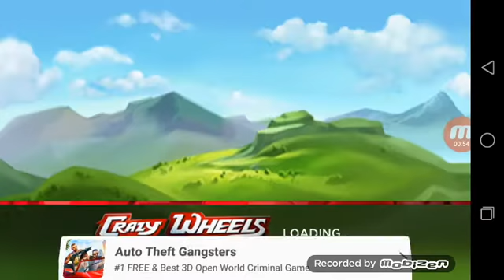Game ức chế nhất ( game nhẹ mà hay )